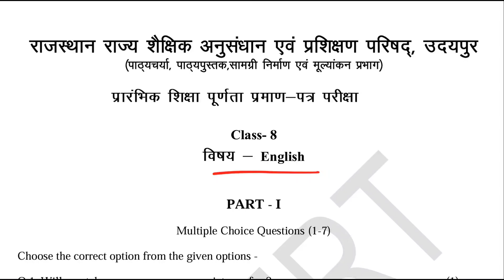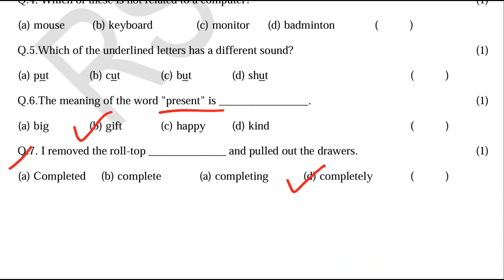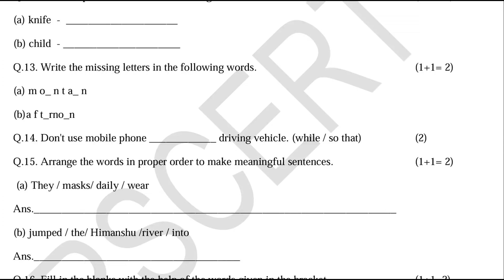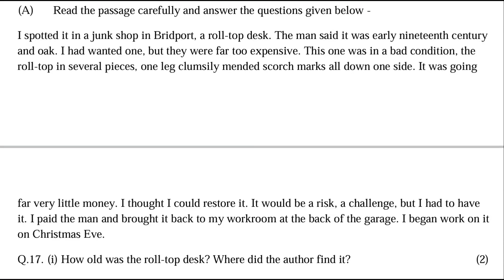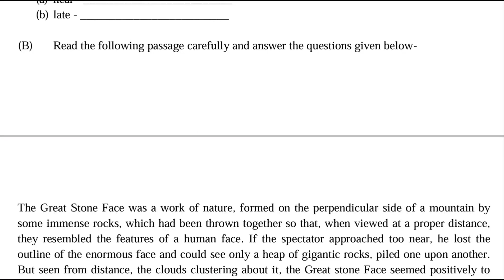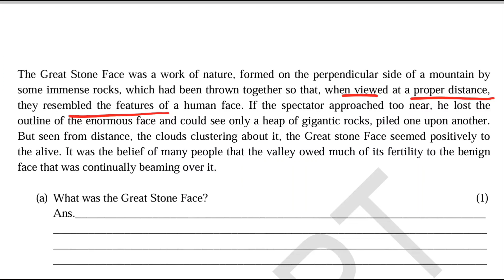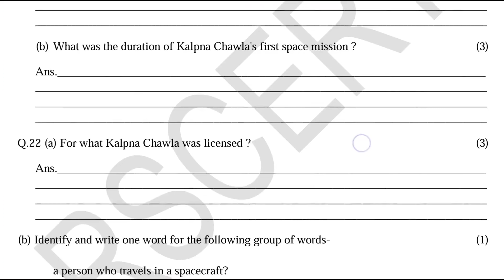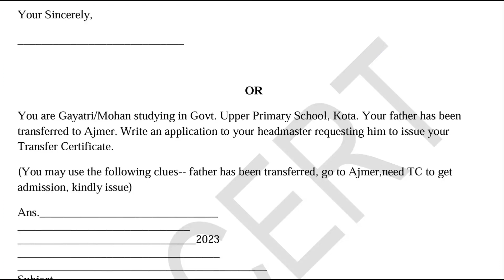Class 8 English board paper 2024 solved rbse || Rajasthan Board 8th english paper 2024